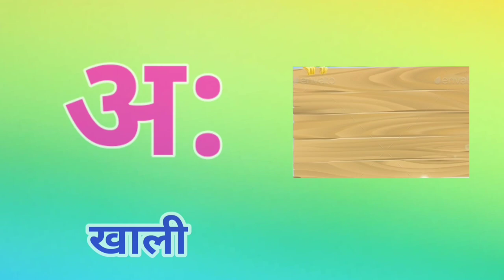abcd phonics song | a for apple b for ball | alphabet song | अ से अनार आ से आम | क से कबूतर